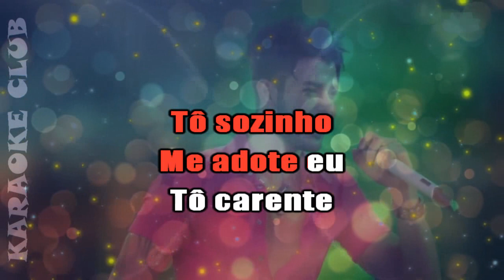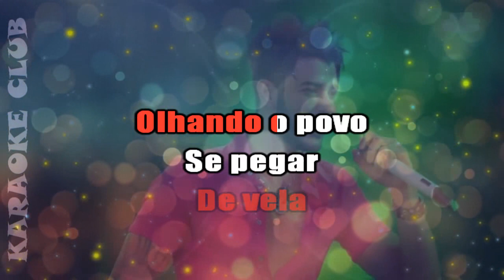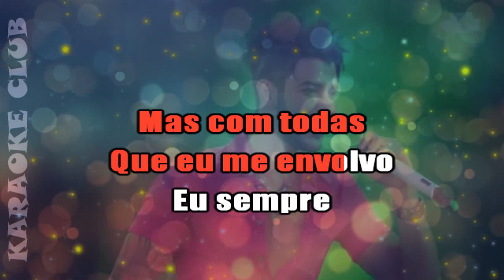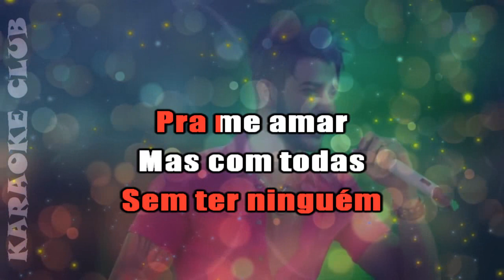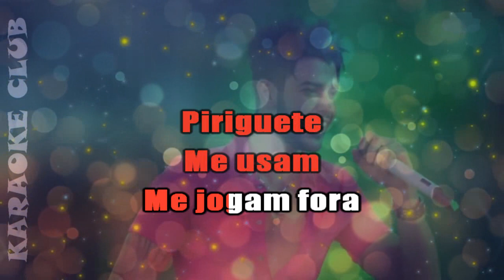GUSTTAVO LIMA - GARRAFA PET (NOVA ROUPAGEM) ( KARAOKÊ )